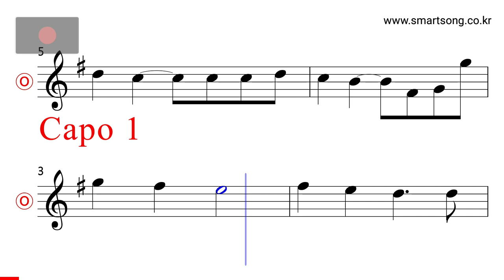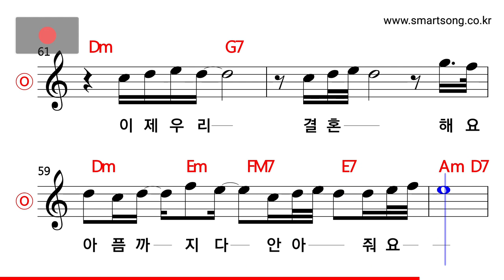최정철 - 결혼 MR